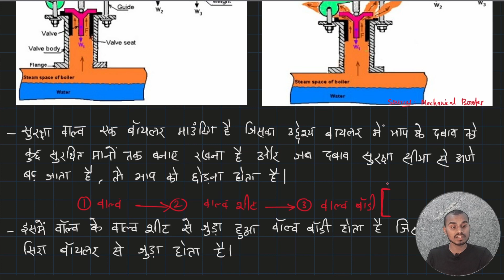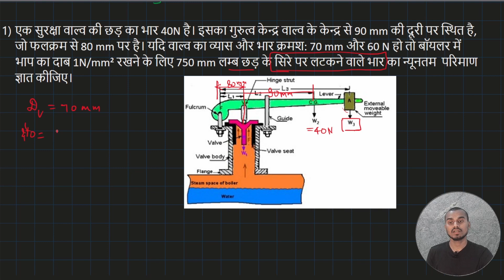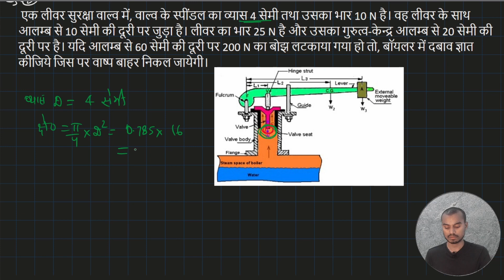सुरक्षा वाल्व, उसके अवयव, कार्यप्रणाली तथा आधारित प्रश्न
इस वीडियो के अंतर्गत आप सुरक्षा वाल्व के बारे में जानेंगे तथा उसके कार्य करने के सिद्धांत और उस पर आधारित प्रश्नों को भी देखेंगे।